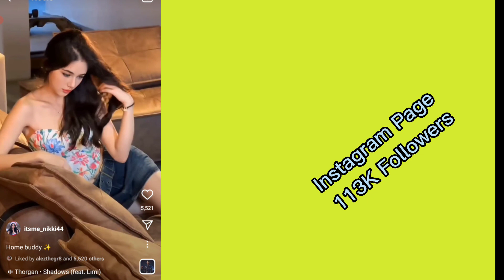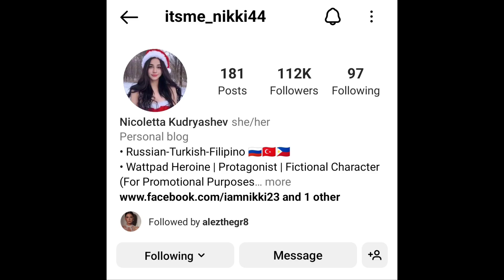Miss Nicoletta Kudryashev